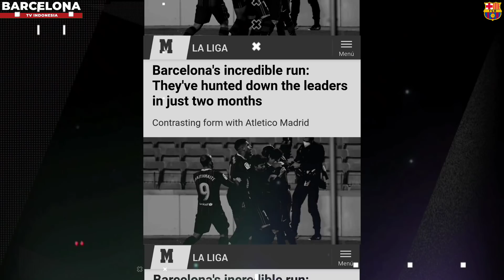KONTRAK BARU‼️Messi Bertahan 📝 Demi Neymar Barcelona Korbankan Dembele & Griezmann? 😱 Berita Barca